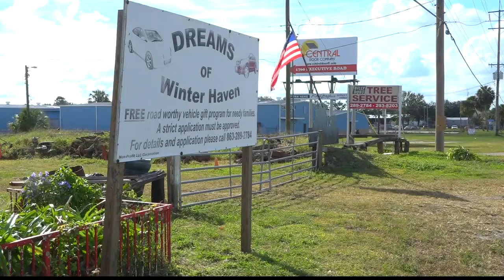Man gives stranger a car for Thanksgiving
Billy Bob Morris gives needy people the wheels to help get their lives back on track.